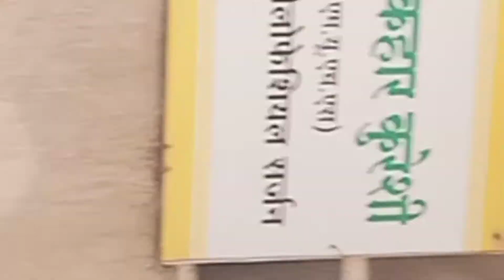RAMZAN ❤️ MUBARAK . VLOG by [X VLOGS]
CAMERA 📷
OPPO RENO 2F
EDITING SOFTWARE
( INSHOT APPLICATION )

DO YOU LIKE to PRAMOT YOUR CHANNEL
BYE ME

¹. LIKE
³  🔔 ALL
⁴ FOLLOW ON INSTAGRAM
⁵ DM ON INSTAGRAM

      YOUR CHANNEL PRAMOT